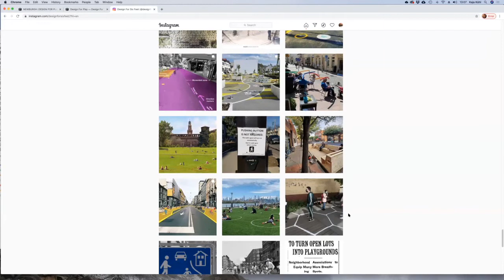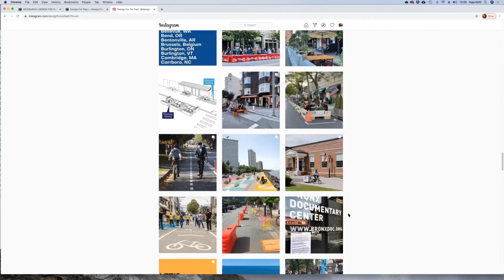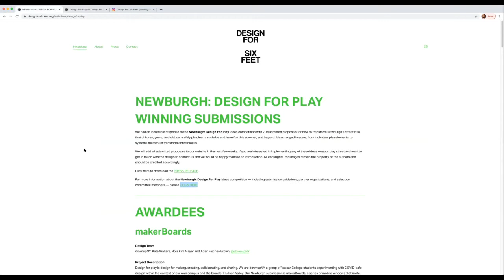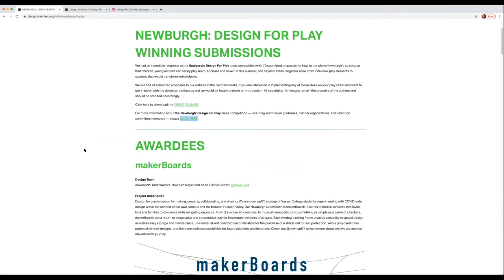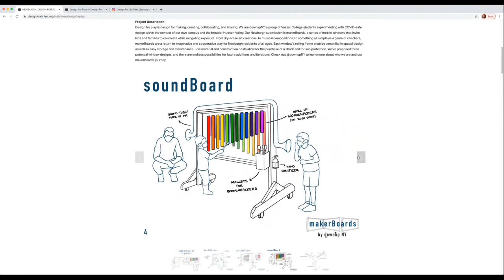Hudson Eye 2020: Hot Topics 1--Future Hudson + Design for Six Feet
Originally aired on August 29th, 2020
Organized by Peter Spear
With Kaja Kuhl, Liz McEnaney and Anna Dietzsch

This Hot Topics panel discussed the work of "Design For Six Feet", an initiative started by Anna Dietzsch, Kaja Kühl and Liz McEnaney as a crowd-sourced catalogue of tactical urbanism and public space interventions since the beginning of the pandemic. Cities and citizens across the world have been innovating in real-time to quickly and creatively provide more space for residents to safely be outdoors, be it for waiting in line in front of stores and pharmacies, for commuting by bicycle, for children to play in streets or for the recovery of businesses and restaurants.

The group also discussed its collaboration with Future Hudson, Hudson Hall and the City of Hudson to create a shared experience of Warren Street in Hudson as well as a recent design competition for outdoor play in response to closed libraries, canceled summer camps and the uncertainty of school reopenings.
Peter Spear is an independent ethnographer and brand strategist living in Hudson. His work helps organizations deepen their understanding of their customer through ethnographic and creative face to face research. In 2019, he organized a number of local urban planners, designers and activists together to produce the FUTURE HUDSON event series. The goal of the six event series was to create new forms of conversation around urban issues in Hudson, and to advocate for participatory, community-driven urban planning & design.
Anna Dietzsch is an architect and urban designer, who for the past 20 years has worked between São Paulo and New York, using design to promote interaction. Her portfolio includes the planning and design of significant projects, such as the 9/11 Memorial Museum in New York, the Victor Civita Eco-Park and the Green Stream Linear Park in Sao Paulo, the Pop-up Pool at Brooklyn Bridge Park, the Sarah Lawrence College Master Plan and the urbanization of the third largest favela in Sao Paulo, Sao Francisco Global. Her participation in community projects include the “Open Street” program in Sao Paulo, the “Cultural Territory” initiative and the organization of the first “International Night Seminar”, bridging community voices to the public sector and the legislative branch.
Kaja Kühl is an urban designer and planner with 20 years of experience in working with communities in New York City and beyond. Selected projects include “Future Makers/Future Markets”, a series of workshops to explore economic opportunities with refugees in Berlin’s East, “A Vision for Oakdale”, a community-driven vision plan for Oakdale Lake in Hudson, NY and “Lots of Ideas Newburgh”, a guide for activating vacant lots.

She is an Adjunct Professor at Columbia University's Graduate School of Architecture, Planning and Preservation, where she leads the Hudson Valley Initiative and coordinates the regional urban design studio focussed on communities in the Hudson Valley. She is a Trustee and Treasurer of the Awesome Newburgh Foundation and a member of the APA NY Urban Design Committee. She has been a fellow of the Design Trust for Public Space and the Public Policy Lab in New York, where she developed the acclaimed Housing Ambassador Program.
Liz McEnaney is a preservationist with a demonstrated history of initiating place-based projects and engaging with community stakeholders. For the past decade, her work has focused on regional preservation and urban design issues in New York’s Hudson Valley, in particular the rejuvenation of waterfront communities and waterways. As special assistant to the Commissioner of the Hudson-Fulton-Champlain-Quadricentennial Commission she organized community workshops aboard an historic barge, produced the documentary film Hudson Rising about urban planning issues, and spearheaded dock-building initiatives along the Hudson River. She later served as the Executive Director of the SS Columbia Project, which is restorating the 1902-built steamboat Columbia for service on the Hudson River to reconnect New York City to the Hudson Valley cities and towns. Liz teaches preservation and urban design at Columbia University's Graduate School of Architecture, Planning and Preservation, and is an advisor to its Hudson Valley Initiative.